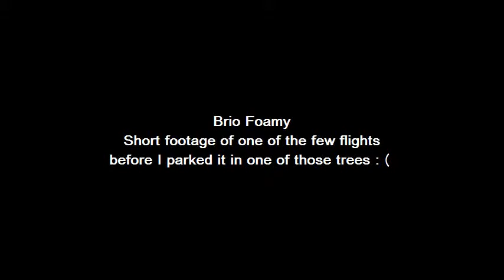Brio Foamy - Garden Follie ... before the crash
This is a very short footage only. The plane flew nicely, but my landings were all a bit too harsh for this relatively fragile frame - particularly the last one, when I clipped a tree and the plane got stuck. The retrieval was more damaging than the crash. I may have to rebuild...